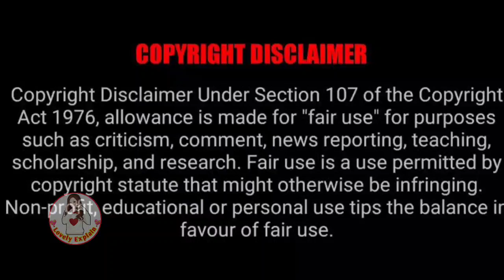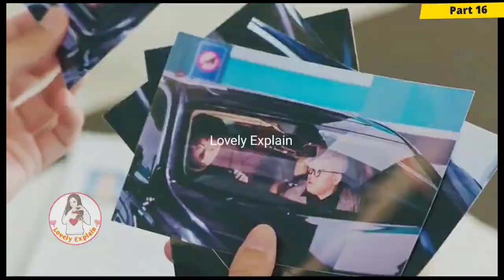Mommy,What! Daddy wants divorce u.Don't worry, I'll surely setting of daddy with u..🤣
lovelyexplain;drama explainedinhindi, Koreandrama, chinesedramaexplainedinhindi, cutebaby, daddy, mommy